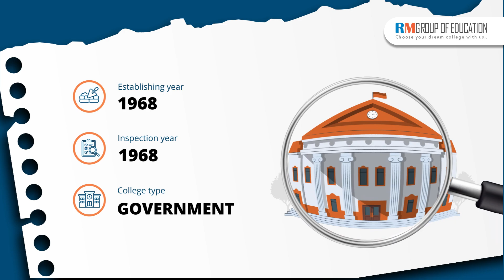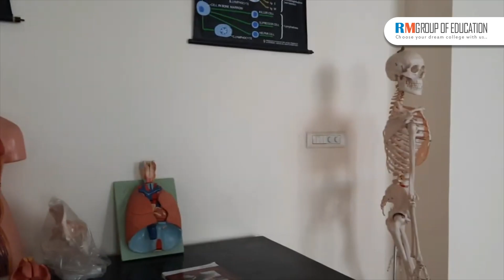Maharani Laxmi Bai Medical College Jhansi | Campus Tour | Hostel | Fees | NEET 2024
In this video, we cover a comprehensive review of MLB Medical College Jhansi, including campus tours, hostel facilities, fee structure, and total budget for MBBS. RM Group Of Education Team has meticulously examined the campus and uncovered various aspects of the college. We hope this video aids in your decision-making process regarding admission to this medical college in Uttar Pradesh.

Topics covered in the video:
👉 Total Seats
👉 Admission Process
👉 Fee Structure
👉 Eligibility Criteria
👉 NEET Score
👉 Campus
👉 Infrastructure
👉 Budget
👉 Courses